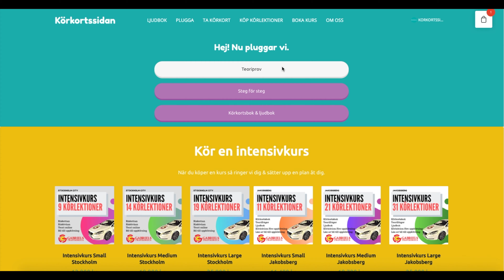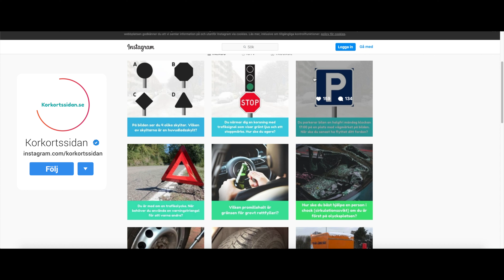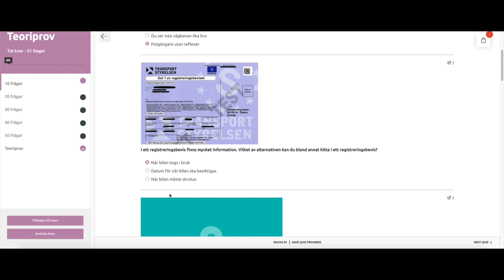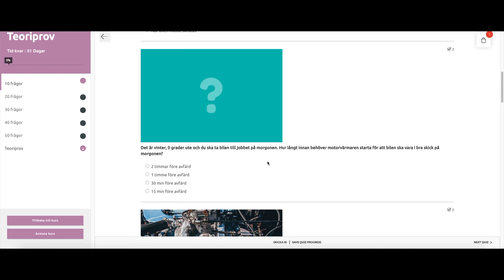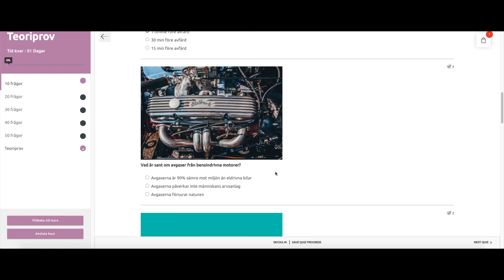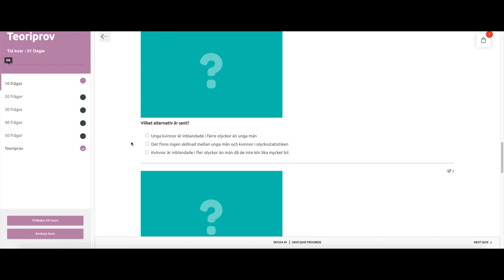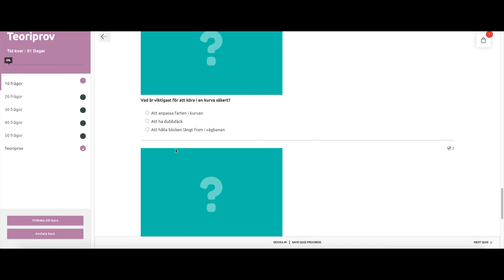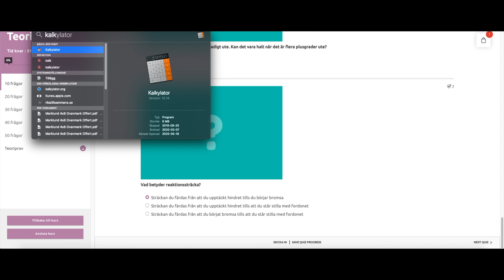Hur räknar man ut reaktionssträckan? - 10 körkortsfrågor